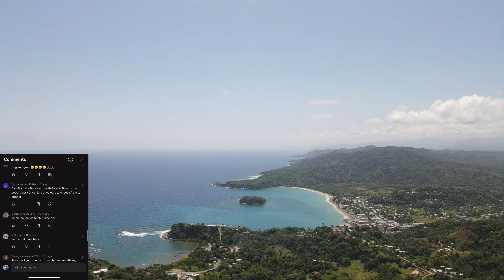Surviving Way Of Living | Pimento Jerk Chicken Roast Bush Yam Soursop juice | Surviving Off The Land